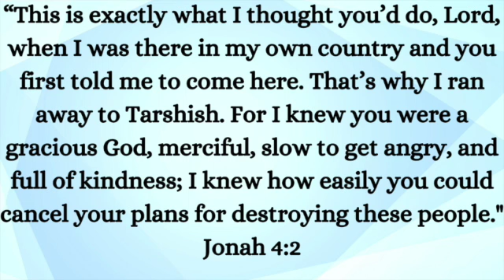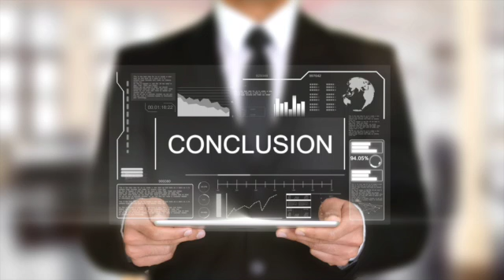Why did Jonah flee God's work?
The story of Jonah is a really interesting one, because it seems as though Jonah just abandoned God Almighty for no big reason. But in this video, we'll explore what went through Jonah's mind, so that we can understand why he did what he did.